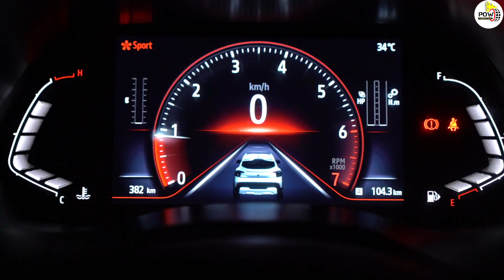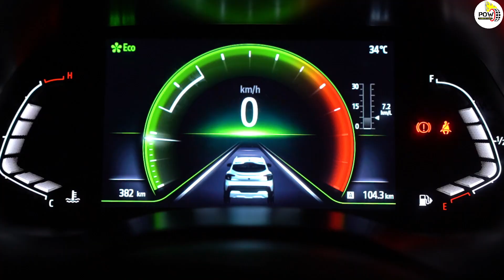किस ड्राइव मोड में कैसा प्रदर्शन करती है Renault Kiger ।। देखें इस वीडियो में।।Power On Wheel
हमने गोवा में रेनो काइगर को इसके तीनों ड्राइव मोड में चलाकर देखा और जानने की कोशिश की कि ये कार अपने टर्बो के साथ इन तीनों मोड के साथ कितना न्‍याय कर पाती है जिसे आप ईको, नॉर्मल और स्पोर्ट के रूप में जानते हैं। देखें वीडियो।